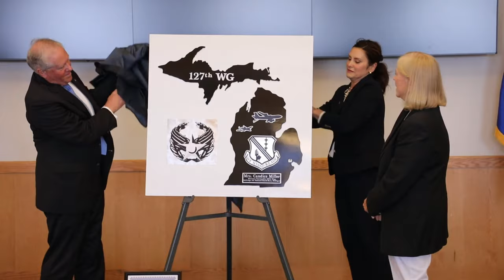SECAF Visit to Selfridge Air National Guard Base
The Honorable Frank Kendall, 26th Secretary of the United States Air Force, visited Selfridge Air National Guard Base, Michigan, on July 9th 2022. Michigan Governor Gretchen Whitmer, along with state, and Michigan National Guard leadership leadership, accompanied Mr. Kendall at Selfridge to view the facilities and capabilities of the installation.

SELFRIDGE AIR NATIONAL GUARD BASE, MI, UNITED STATES
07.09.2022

Film Credits: Video by Staff Sgt. Andrew Schumann
127th Wing Public Affairs